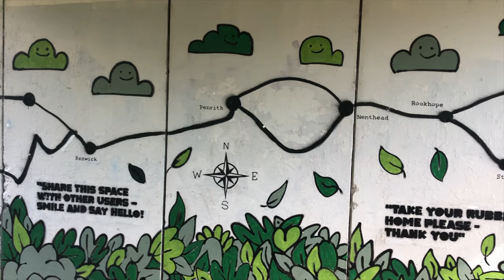Cycling across England from Sea to Sea (C2C)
137 mile, multi-day cycle ride across England from Whitehaven on the Irish Sea to Sunderland on the North Sea using the Sustrans C2C route. Affectionately known in the cycling community as the Coast to Coast, the ride primarily uses 3 national cycle routes 7, 14 and 71 and passes through some of England's prettiest natural landscapes including the Lake District National Park and the North Pennines AONB.

3 day itinerary:
Day 0 - Overnight in Whitehaven
Day 1 - Whitehaven to Penrith - 53 miles (85km) / 3425ft (1044m)
Day 2 - Penrith to Alston (via Nenthead) - 30 miles (48km) / 3668ft (1118m)
Day 3 - Alston to Sunderland - 60 miles (97km) / 3730ft (1137m)

This is a classic English cycle trip and one that I would highly recommend. My father, partner and I completed the ride over 3 days in June 2021.

Accommodation used:
Whitehaven - Lismore Guest House - Exceptional
Penrith - Lounge Hotel & Bar - Pretty good
Alston - Victoria Inn B&B - Not bad
Darlington - Bannatyne Hotel - Pretty good

Camera - GoPro Hero 7 (with head mount)
Edit - iMovie

00:00 - 06:36 Whitehaven to Penrith
06:36 - 11:52 Penrith to Alston (via Nenthead)
11:52 - 17:05 Alston to Sunderland